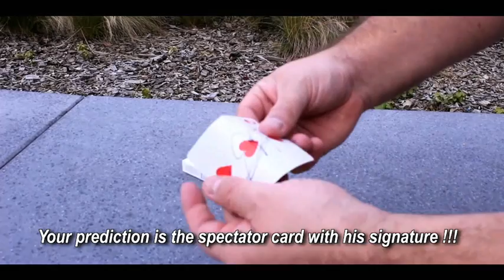SWITCHBOX by Mickael Chatelain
World Magic Shop DO NOT SELL Every product listed anymore. for the items we sell. Quality not Quantity :-) Get This Here

Would you like to travel in time?
How many of you would like to do it?

How can a card, visible from the beginning, be the card that the spectator will select in a moment?
A total mystery, as the spectator's signature proves that there is no switch or duplicate of the card. The card visible from the very beginning is indeed his card!

Here, word for word, is the routine that you can present as soon as you receive your SWITCHBOX:

Take a deck of cards from your pocket.
Call attention to the folded card on top of the case, held in place by an elastic band.
Remove the deck from the case, and hand it out for shuffling and examination. It's a normal deck.
Invite a spectator to take any card from the deck and sign the face.
The card is lost in the deck.
Ask your audience how long they think it will take you to find the card.
Explain that to make the challenge even more difficult, you'll put the cards behind your back.
Finding a card without being able to see the deck would be impossible, no?
Your spectators give you 10 seconds, say. You bring the deck behind your back and come out immediately with a card in hand. It's the wrong one! You try again! Still the wrong card! You have clearly not risen to the challenge.

BUT, are you sure? Take the card that has been folded on the card case since the beginning of the trick at the tips of the fingers.
No, it's not possible, your spectators will say to themselves. The card has been there since the beginning and no one has touched it.
You hand the card to the spectator and invite him to unfold it.
I know it's completely impossible, but the card he is now holding is his signed, selected card! I"s HIS signature, it's HIS card! Absolutely NO DOUBT!

Note the following:

- NO manipulation!
- As easy to do as it is incredible!
- The box does EVERYTHING. Nothing to do! The card changes instantly, just as you approach it!
- Resets in less than 20 seconds!
- The subtle mechanics and precise manufacture take care of everything!

Each box is handmade to fine tolerances. Your hand approaches the card and the card is immediately and automatically switched for another. As simple as that!